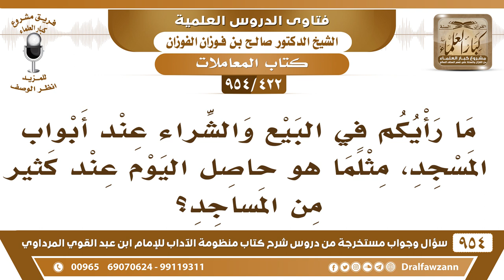[422 -954] ما حكم البيع والشراء عند أبواب المساجد - الشيخ صالح الفوزان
-[422 /954] السؤال: ما رأيكم في البيع والشراء عند أبواب المسجد، مثلما هو حاصلٌ اليوم عند كثيرٍ من المساجد؟
الجواب: لا بأس خارج المسجد لا بأس ولو قريب من الباب ما في بأس.
للاشتراك في قناة الشيخ صالح الفوزان
سؤال وجواب من شرح منظومة الآداب ( 945 ) مقطع

للاستفسار والإقتراحات والدعم
رئيس الفريق
لمشروع كبار العلماء